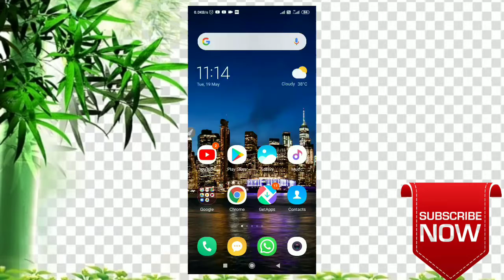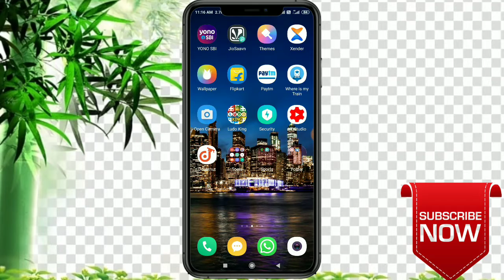Not Carryminati This is a Valid Reason for TikTok Ban in India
Hii

I am sachul tembhare for my our channel sk soch ..

Hello gais main is video me bataya hai ki aap tik tok ban in india